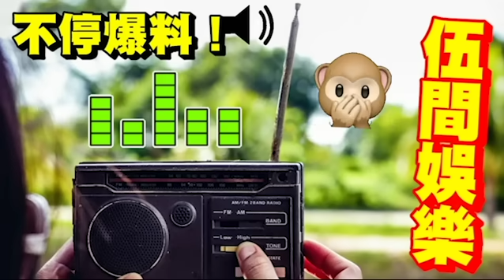驚人內幕！汪明荃「與何守信」感情始末！點解唔嫁何B？ 同前夫劉昌華「閃婚曾懷孕」為何情定羅家英？加入麗的前曾做空姐「同TVB講心唔講金」2億身家不是靠拍電視？